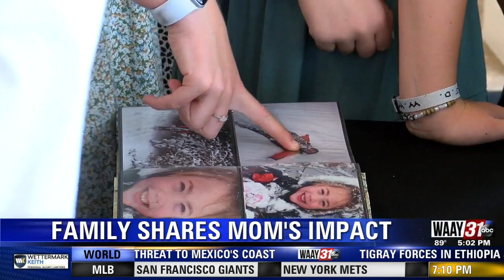‘Truly was God's light:’ Children, friends say goodbye to mother in Arab lost to Covid